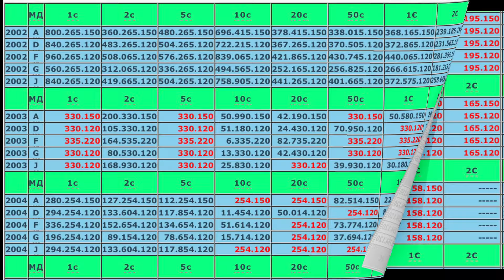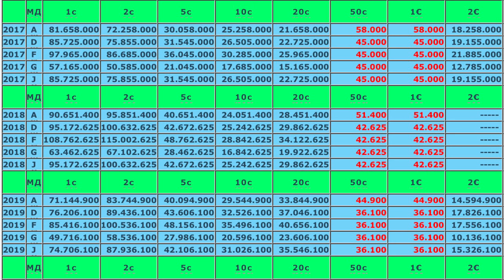Circulation 2002 - 2022 euro coins Germany 2 euro 2021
Circulation euro coins Germany 2 euro 2021
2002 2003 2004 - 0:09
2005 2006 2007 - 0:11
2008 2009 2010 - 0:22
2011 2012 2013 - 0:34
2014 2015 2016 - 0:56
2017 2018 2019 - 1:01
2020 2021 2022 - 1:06